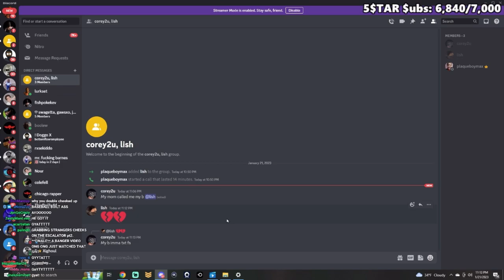PlaqueBoyMax Shows Assistant Bri His NEW HAIRCUT